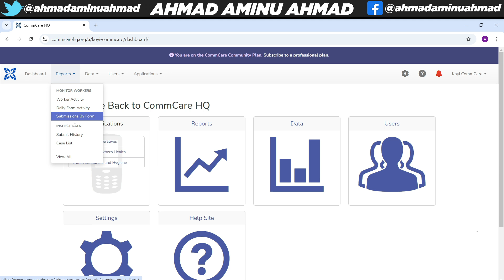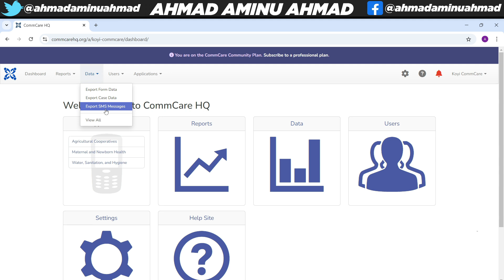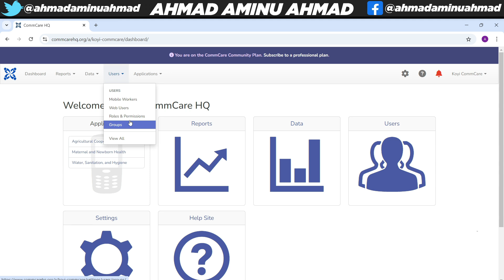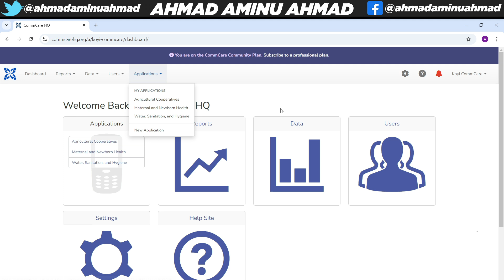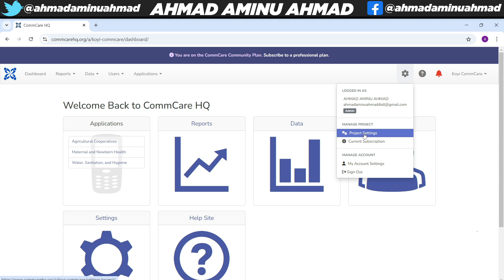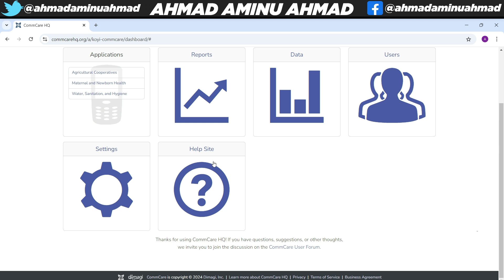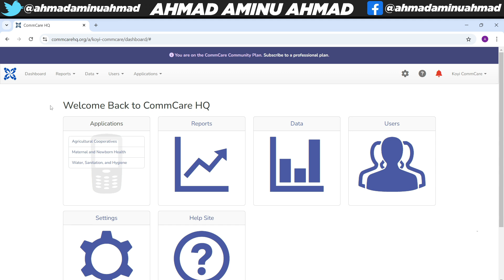Koyi CommCare 4 Bayani akan Interface na CommCare Webiste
Wannan Sabon Series ne akan CommCare, ga duk wanda ke son ya koyi CommCare tun daga Farko har zuwa gwargwado abunda yake bukatar yasani a ciki, sai ya kalli wannan Series din.

Akwai English version na wannan series, ga masu son kallonsa sai su dannan wannan link din: